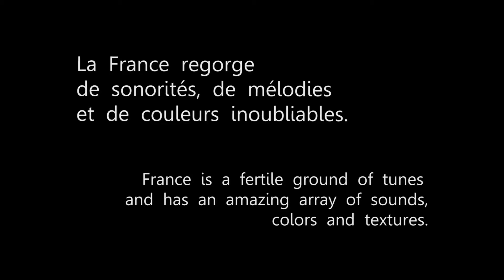David Bressat Trio - French Songs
Teaser du David Bressat Trio - extraits de quelques chansons françaises revisitées par le pianiste David Bressat

Enregistré/Recorded en/in janvier/january 2014 au/at  Périscope- Lyon - France

David Bressat - Piano
Charles Clayette - Batterie/Drums
Ben Guyot - Contrebasse/ Bass

Vidéo - Bruno Belleudy
Son - Alexis Pavlak